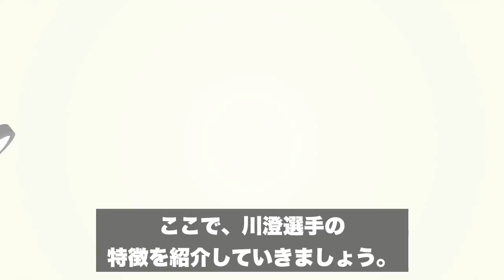【歴代最強選手】なでしこジャパンかわいい川澄奈穂美の若い頃から現在までの軌跡！女子サッカー日本代表での活躍！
別にランキングのサブチャンネルも始めましたので、こちらも宜しくお願いします。